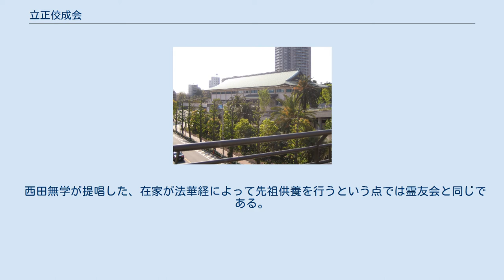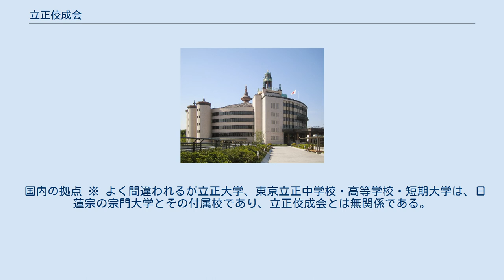立正佼成会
立正佼成会（りっしょうこうせいかい）は、霊友会から派生した日蓮系・法華系の新宗教である。
文化庁『宗教年鑑　令和2年版』における信者数は、2,283,023人。
 西田無学が提唱した、在家が法華経によって先祖供養を行うという点では霊友会と同じである。
ただ、法華経の一乗思想と根本仏教の融合が特徴と言える。
人間の内面の修養を行いつつ、自他共に救われる修行を推奨（教団では「心田を耕す」と呼ぶ）している。
また、リーダーを中心に生活や信仰の悩みを互いに語り合う「法座」という活動も特徴である。
 この時代を、『普門示現の時代』と呼んでいる。
人々に法華経の教えを弘め、それまでの経典・教義教育・指導研鑽による、人間修養を継続しつつ、地域社会・国家・世界平和の実現に向けて貢献していくことが目標となった。
 これにより全国各地で「一食（いちじき）を捧げる運動」や「アフリカへ毛布をおくる運動」、「ユニセフ街頭募金」などが始まり、これらの市民運動化が目指された。
また、WCRP（世界宗教者平和会議）を中心に軍縮や核兵器の廃絶運動など、宗教協力を基盤とした平和活動を展開した。
 全国5ヶ所に本部直轄の施設がある。
 国内の拠点 ※ よく間違われるが立正大学、東京立正中学校・高等学校・短期大学は、日蓮宗の宗門大学とその付属校であり、立正佼成会とは無関係である。